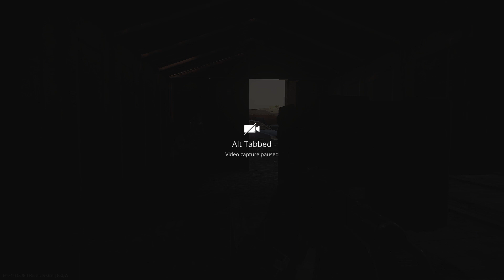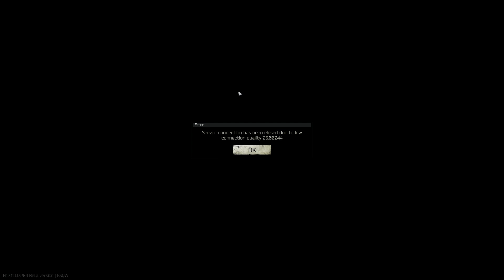Escape from Packet Loss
NIKITA ME ANGY FIX GAME